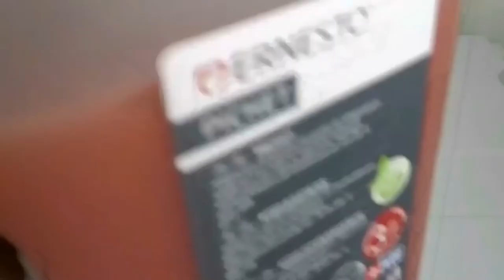Healthy Summer Drinks : Natural Sweetness 100% Organic / folatopkitchen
welcome to Folatop Kitchen
         In this summer time , its best to have an healthy , refreshing, cost effective and nutricious  drink like this . please watch to the end, like, share, comment and subscribe to my youtube channnel , and please try out this receipe and give me feed back

My name is Temitope , am a Nigerian , I create content on food ,lifestyle and beauty, I upload videos on Sundays. I create contents on how to go about preparing all african dishes in your own kitchen, even in the diaspora where resources are limited.